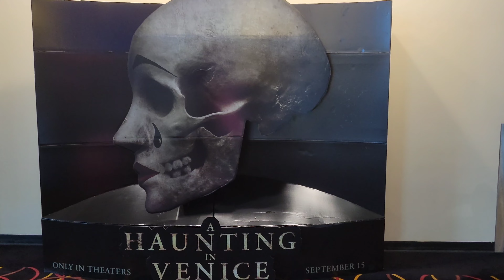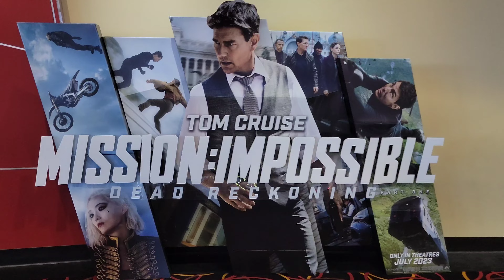amc insidious ahauntinginvenice oppenheimer indianajones transformers missionimpossible